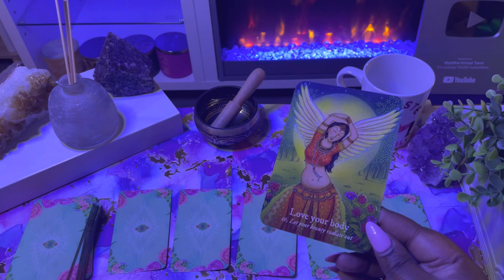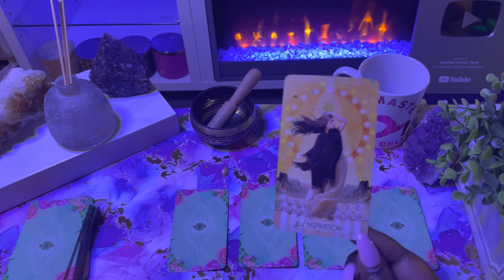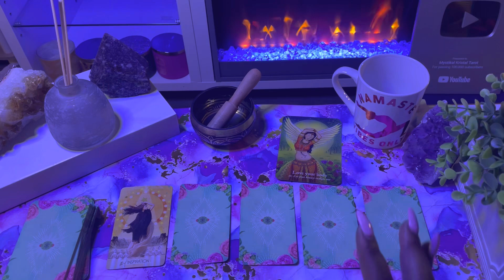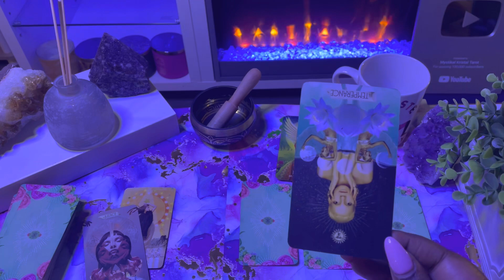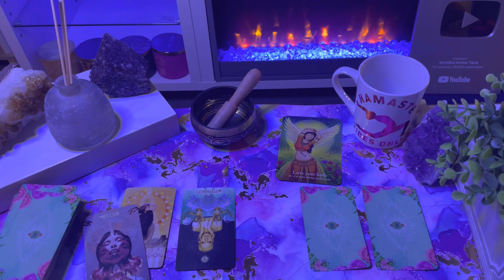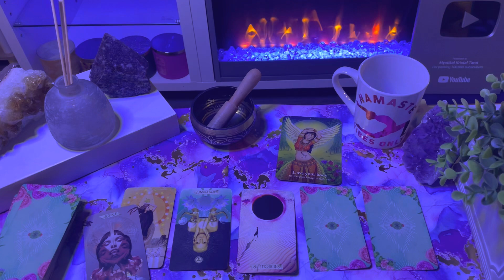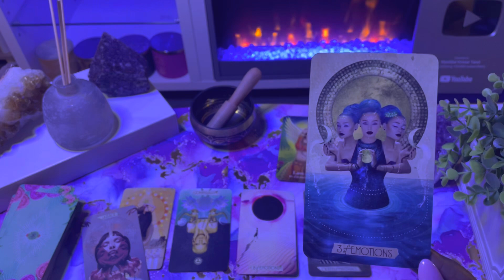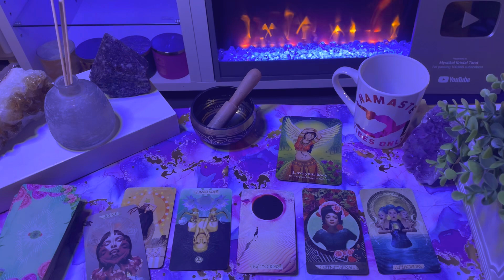Scorpio ♏️ The NEXT 48 HOURS! (July 31-August 1)Tarot Card Reading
this channel is about making tarot easy to understand and to navigate in life via the tarot.

My Favorite Tarot/Oracle Decks:
 Arcanum tarot
Butterfly Oracle Cards
 Mystic Mondays
Smith Waite Tarot Deck
 Prism Tarot